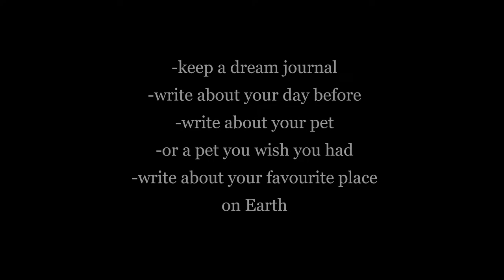Slow Living in Spring l Story 6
Welcome to Spring,

I have been so excited for warmer weather, brighter days and I am so happy that spring is finally coming in.
Please enjoy this laid-back, simple video.